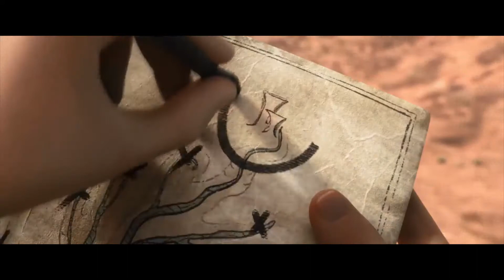i miei disney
i miei personaggi e film disney preferiti